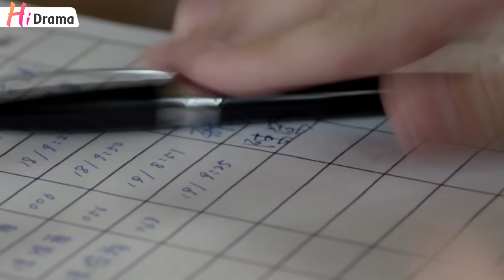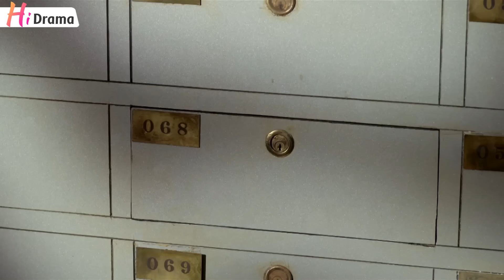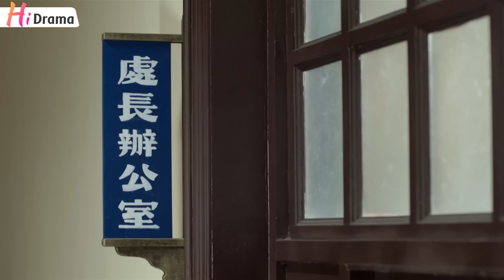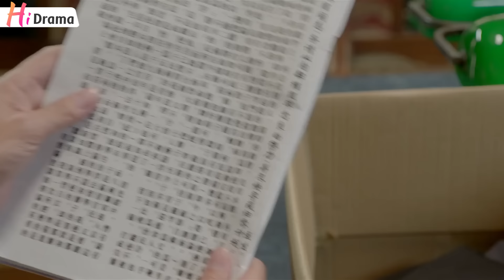【Thuyết Minh】 Chim Sẻ - Ma Tước l Tập 54 l Phim Hành động Trung Quốc Siêu Hay